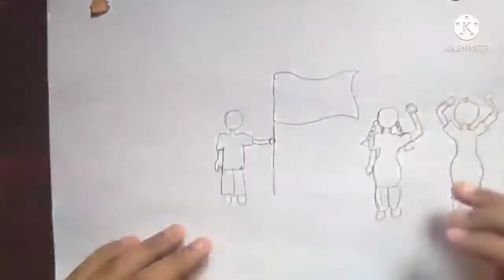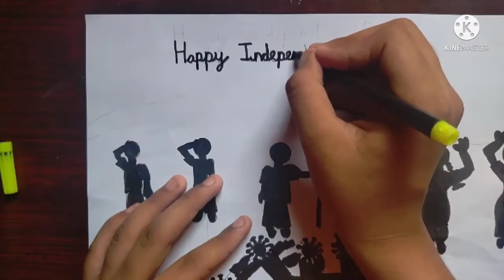Happy independence day drawing / step by step easy / easy drawing for kids / Panchi's art